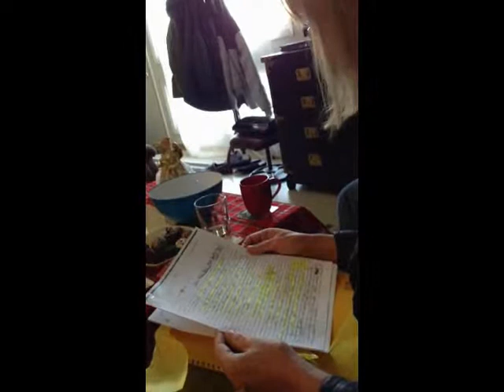Old Home Video - 2012 12 08 (low quality wmv)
Me, my mother, Irenee, and my daughter, Raven.